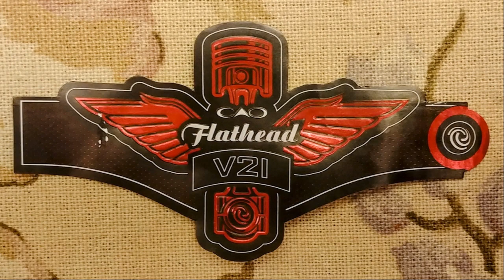CAO Flathead V21 Carb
Welcome to the Tim Rollins channel and my review of the CAO Flathead V21 Carb.

To help keep these reviews going please donate using PayPal and send your donation to , or go to the blog and use the link in the sidebar. (Use the web version of the blog)

(Description provided by General Cigar)
CAO is putting the pedal to the metal with a souped-up follow-up to the wildly-popular V-19 blend. Called CAO Flathead V21, this new release was created by Rick Rodriguez and the CAO blending team in Nicaragua to kick the Flathead franchise into high gear.

Rick and the team selected a Mexican San Andres wrapper for the blend which also includes a Connecticut Broadleaf binder, and a bold selection of Nicaraguan and Dominican ligero tobaccos. They then gave each of the filler leaves an abbreviated fermentation to lock in the tobacco’s native characteristics and added a secondary aging process to the filler to bring everything together. The result is a cigar with a medium to medium-full profile brimming with distinctive molasses and leather notes, this time with even more depth and complexity.

“For Flathead V21, we wanted to give our fans a cigar that’s bold and complex, and still perfect for any smoking occasion,” said Rick Rodriguez. “We see this as the ultimate cigar for the CAO smoker who wants to experience the complexity of each tobacco with every draw. I’ve personally enjoyed V21 on its own and with a drink and have experienced different notes every time I smoke it. To me, that means we’ve done our job.”

Crafted at STG Estelí in Nicaragua, CAO Flathead V21 will be released in two sizes, and production is limited to just 2,000 boxes per size. The blend will only be available for a limited time and began shipping to retailers on August 3.

The boxes that house CAO Flathead V21 are racecar red, with a bold black sash that culminates in the brand’s logo on the front of the box. Each box contains 27 cigars.

Carb V21 (6 x 60) – SRP per cigar $13.99 REVIEWED TODAY

Big Block V21 (7 x 70) – SRP per cigar $14.99

Rating system:
93+ Would buy again
90 would smoke again
85 might smoke again/not buy
Less than 85 would not smoke again